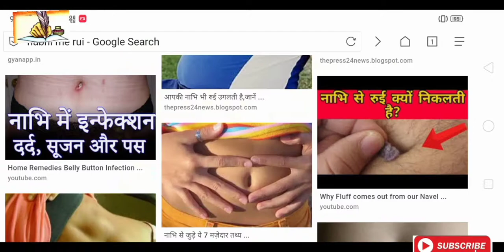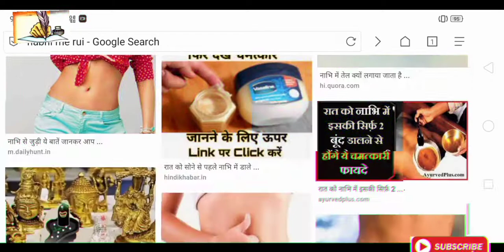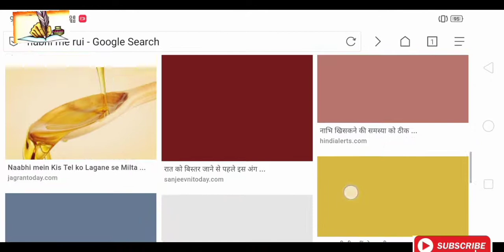नाभि से रूई क्यों निकलती हैं।।Nabhi se Ruyi Kyo Nikalti Hai?? Kya aap Jaante hain?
Is video mein aap Jaan payenge ki nabhi mein sirohi kyon nikalti hai video ko ant tak dekhe..

Thanks